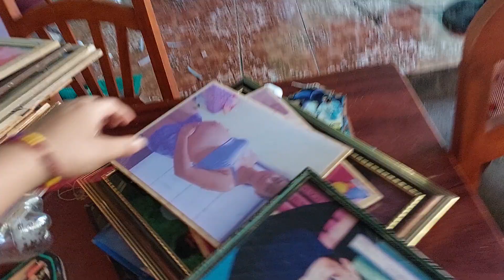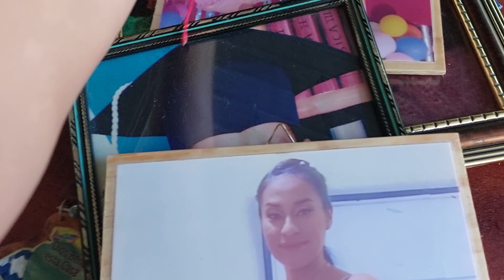YESSICA NOS CUENTA CON SU ABUELITA LOS TRATAVA CUANDO MARLENY NO ESTAVA